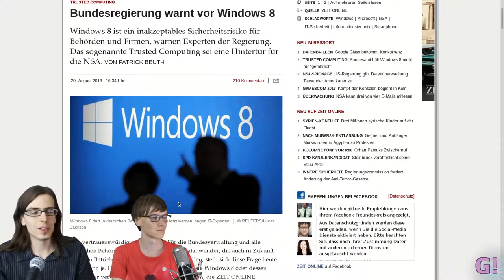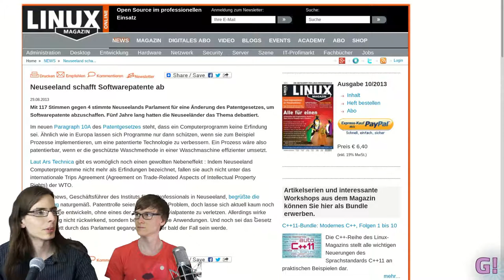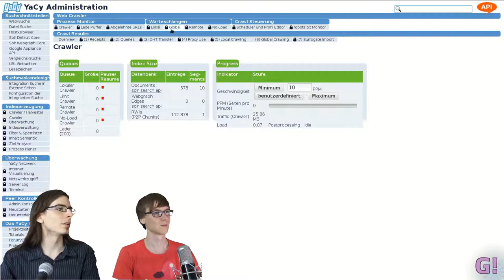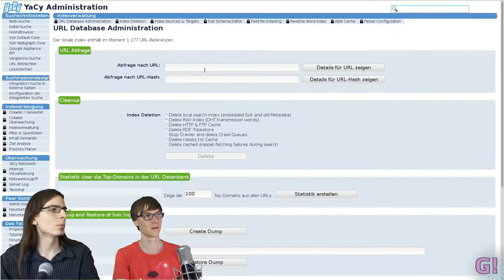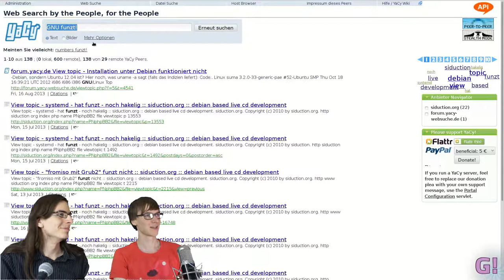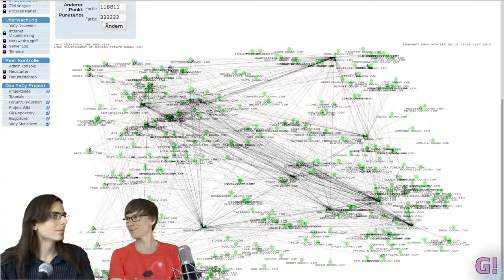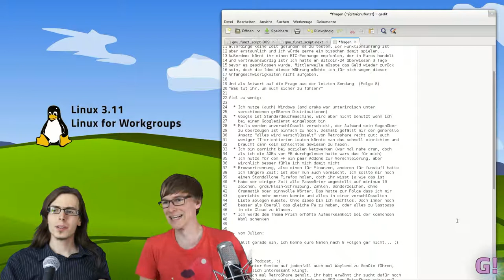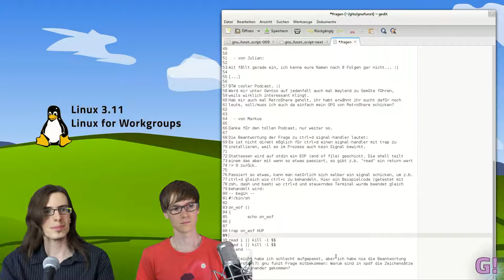Linux for Workgroups - GNU funzt! Episode 9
Diesmal bei GNU funzt! Funktioniert P2P nur im Darknet oder können wir damit auch das Web durchsuchen? Schaltet ein und findet 'raus, wieviel man auf einer Desktop-Oberfläche weglassen kann. PLUS: "Die Zeit" ist reif für Linux for Workgroups.

Und so viel mehr! Den ganzen Monat. Hier bei GNU funzt!